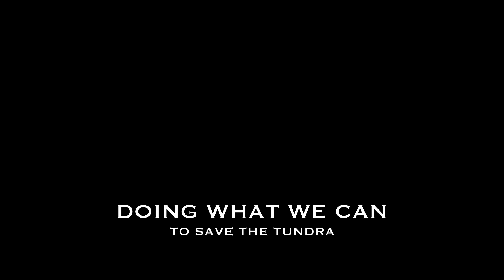SNOW GEESE “RAINOUT COMPILATION”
Short video of hardcore rainouts from our last two years hunting SNOW GEESE... enjoy more to come.